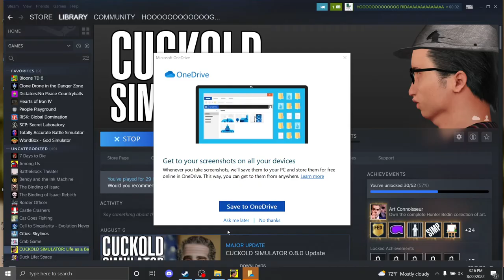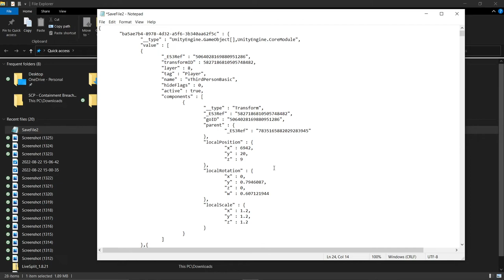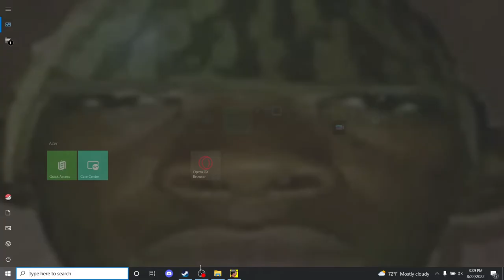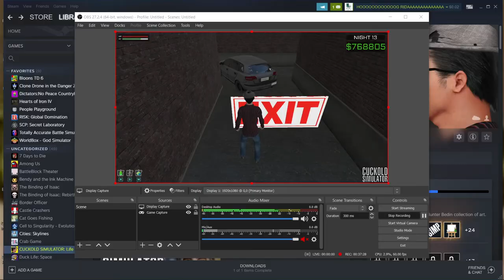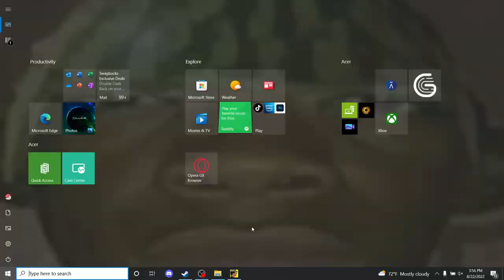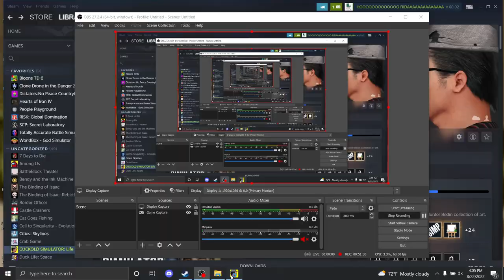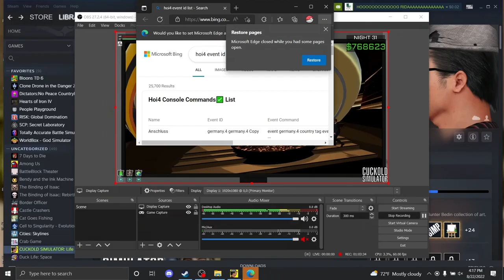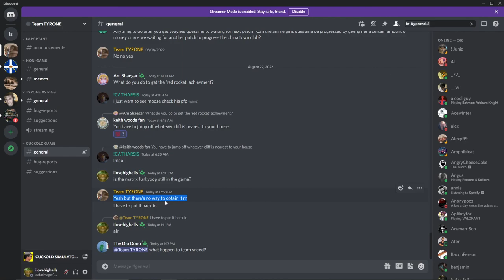Cuckold Simulator World Record Funkypop% 1 hour 7 minutes 52 seconds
i wanna die i hate my life